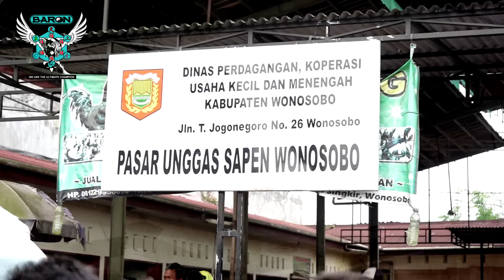SERU BANGET!! MAIN DI PASAR MERPATI SAPEN WONOSOBO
MENCARI BURUNG DI PASAR SAPEN WONOSOBO